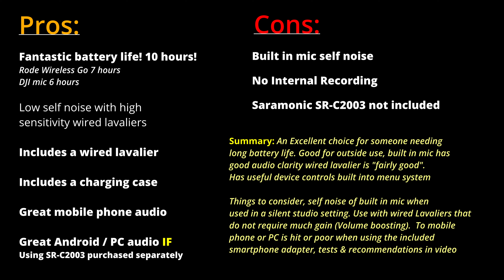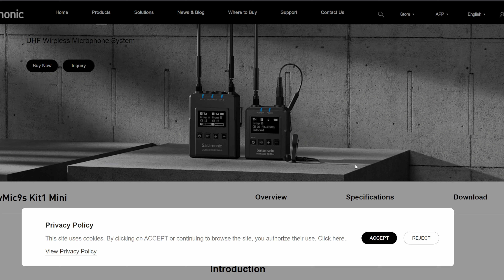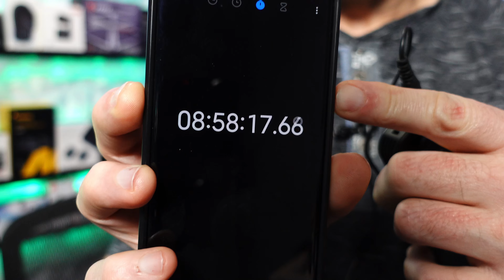Saramonic Blink500 ProX Wireless Honest Review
Saramonic Blink500 ProX is a wireless Lavalier microphone has great battery life. Reject some background noise while capturing spoken word. Looking for 10 hours or more battery life than look no further. Charging case included

Saramonic Blink 500 Prox

UPDATE: PC & Android Adapter (use with Phone cable)
Richenad Adapter 32bit 384KHz CX31993
LKKLUYIC Adapter 32bit 384KHz CX31993

Apple Lightning to 3.5mm Headphone adapter

Saramonic SR-C2003 Adapter PC or USB C device

Equipment commonly use in my videos
🔵 Studio Mic
🔵 Studio Camera, Body Only
🔵 23mm F1.4 WR Lens
🔵 SD Memory Card
🔵 USB 3.2 Card Reader
🔵 Carbon Fiber Tripod

Dehancer Photo and video color grading tool